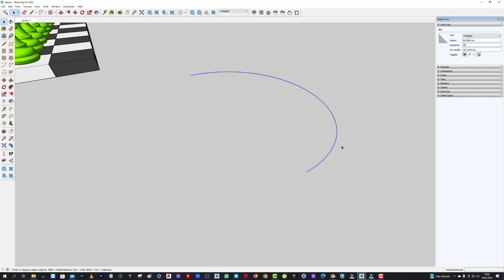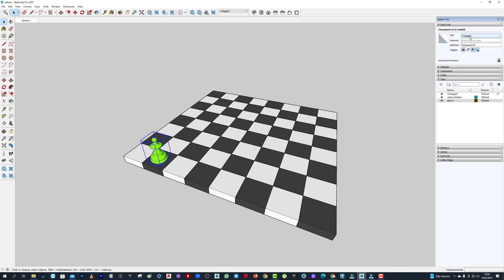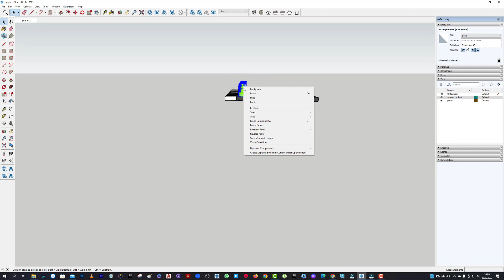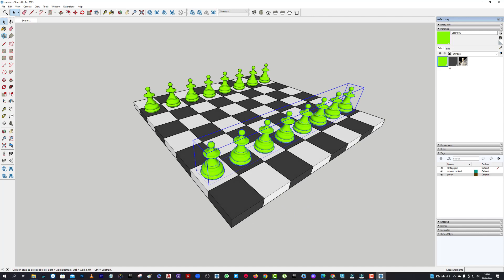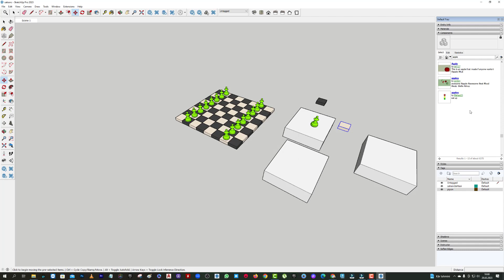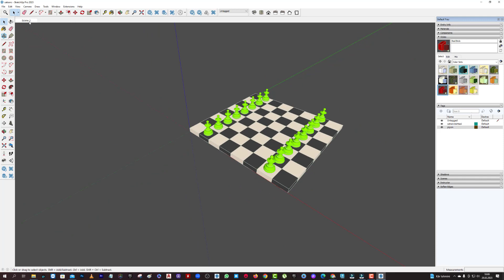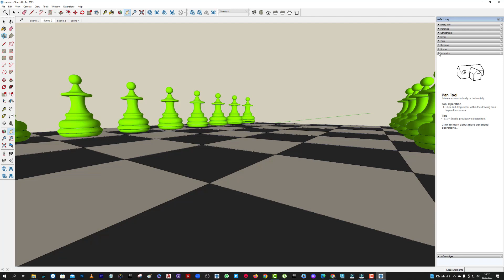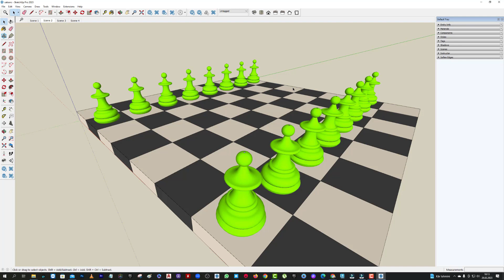Sketchup 2023 - Trays Menüsü Kullanımı Çok Önemli 10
Sketchup 2023 - Trays Menüsü Kullanımı Çok Önemli